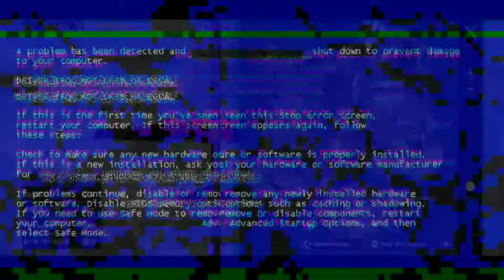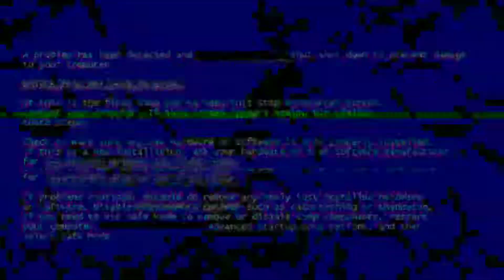(PUBG MOBILE) TOP 10 | WE CLEAR WHOLE POCHINKI